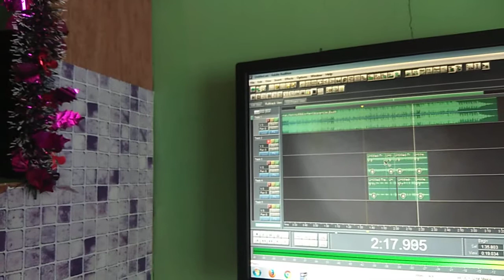Kasama Kang Tumanda (sampler) - Joker Thugs 'The Locals'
@JokerThugs Studio